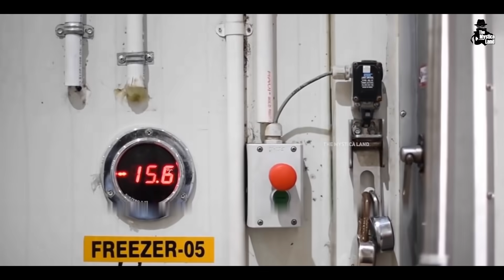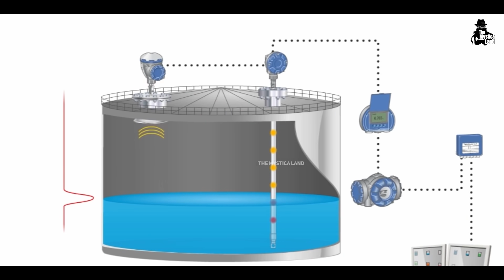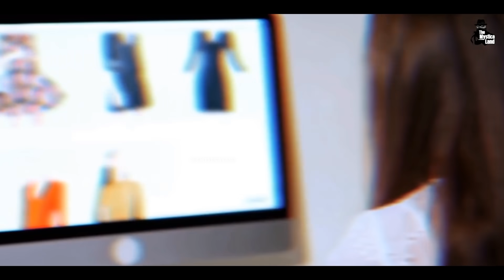भारत का सबसे बड़ा Private Port कैसे काम करता है? | How Adani's Mundra Port Become No.1 Port Of India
Video Title : Mundra Port कैसे काम करता है? | How India's Largest commercial private port works?
Language  : Hindi